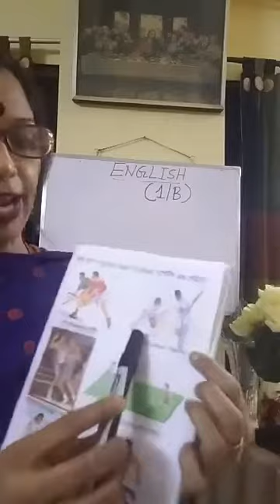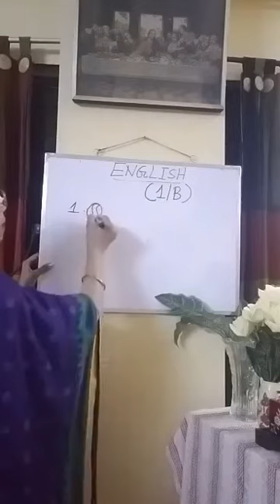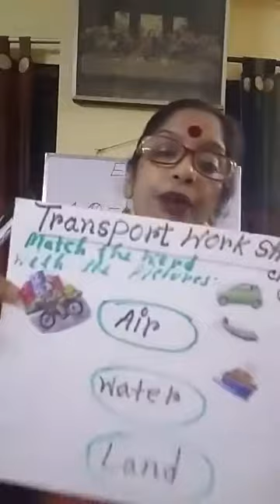Class - 1B Subject - English (30-06-2020)